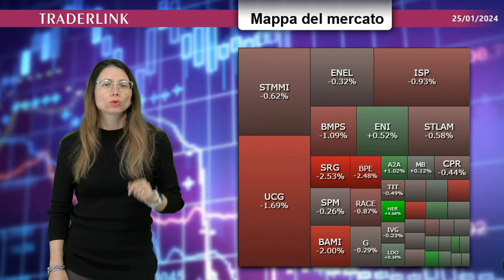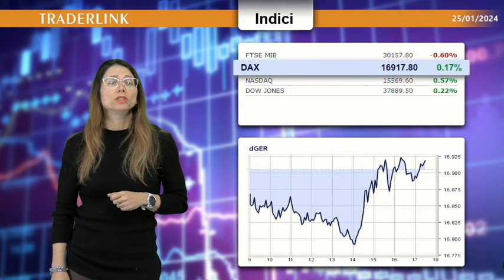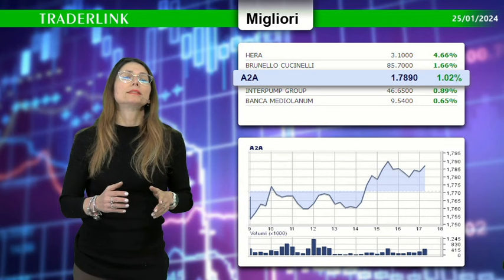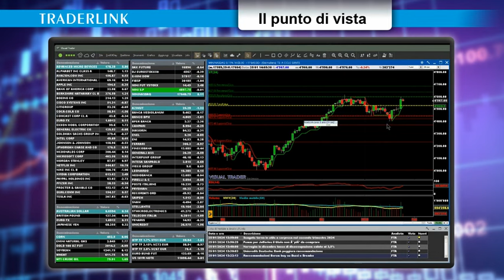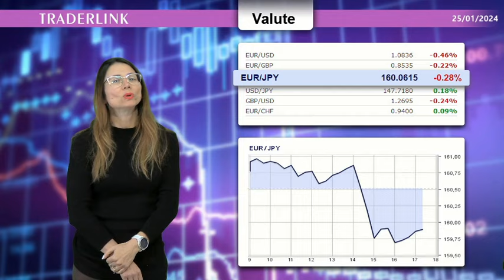🔔💼 Sante Pellegrino: Le parole di Lagarde sono decisive sui mercati.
📊 Piazze Europee in recupero dopo la BCE. Milano chiude in rosso affossata da Snam ed alcuni bancari.

🎉 Gli indici di Wall Street mantengono i top da record rafforzati dal PIL